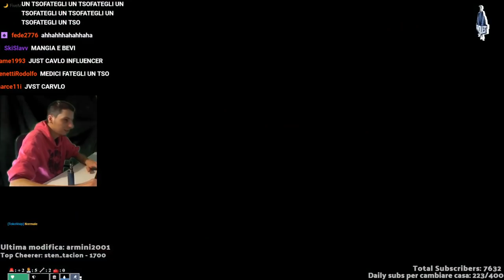IL RITORNO DI CAPUZZIELLO | GTA 5 ROLEPLAY #4 *INTEGRALE* | HOMYATOL LIVE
Homyatol su gta 5 roleplay con maadux, capuzziello e molti altri..